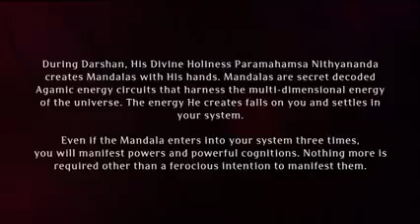Paramashivoham Oneness Capsule 135 Visita ao Templo em Kachanam, 18 de Maio de 2012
LEIA MAIS EM:
Páginas OFICIAL DE FACEBOOK em Português

Sites de mídia social:
Canais Youtube OFICIAL em Português

Torne-se um cidadão espiritual de Sri Kailasa, a única nação hindu.

Junte-se ao programa online chamado Paramashivoham: A Maior Vida Positiva que Ocorre no Planeta Terra

Junte-se à equipe de VOLUNTÁRIOS chamada Ganas de Paramashiva #
 CONSTRUINDO A NAÇÃO DIGITAL IMORTAL KAILASA